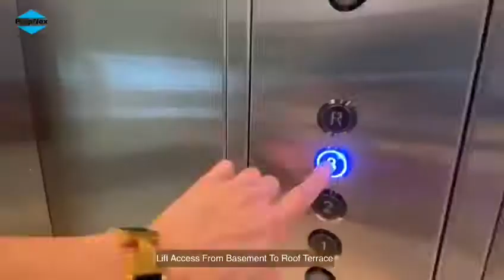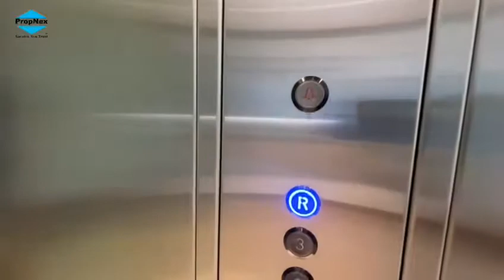Belgravia Ace Video Tour